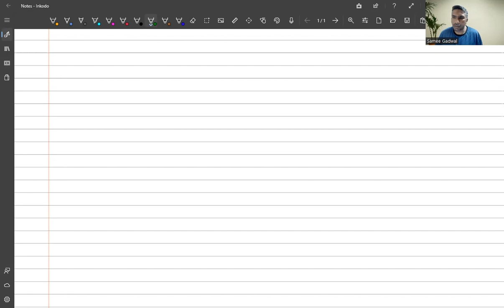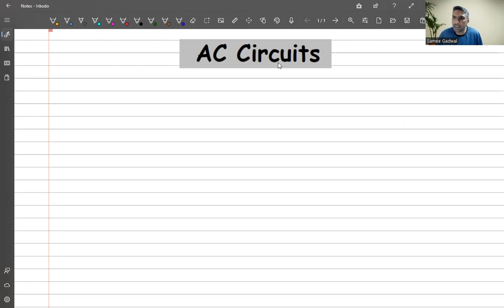L1||AC Circuits/Introduction/Peak/Average and rms Values/Notes in Description